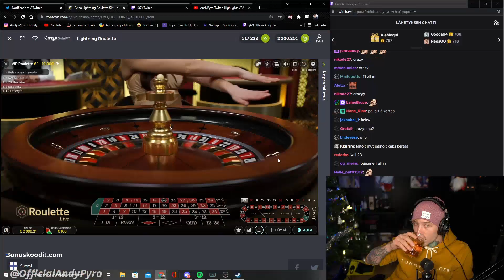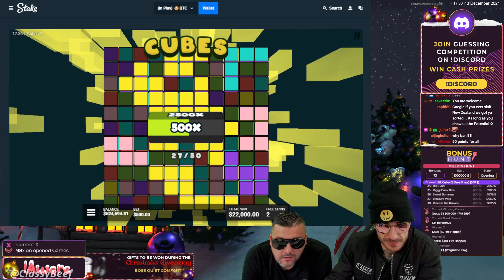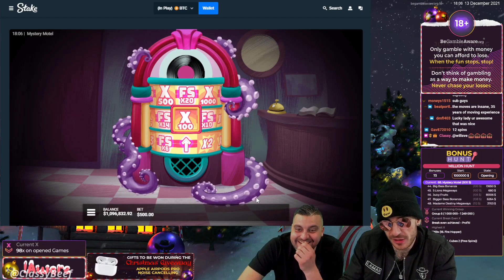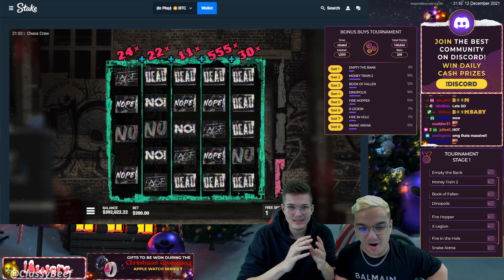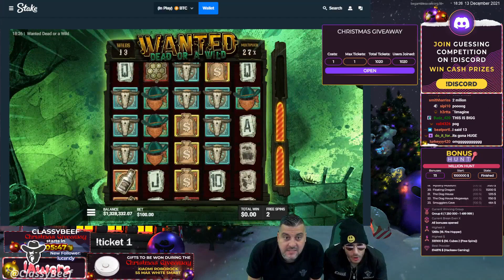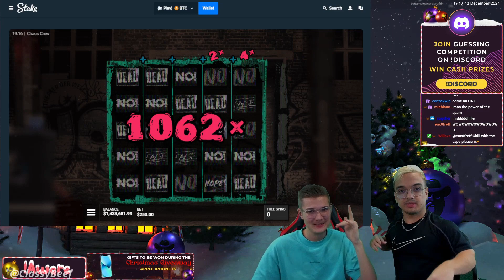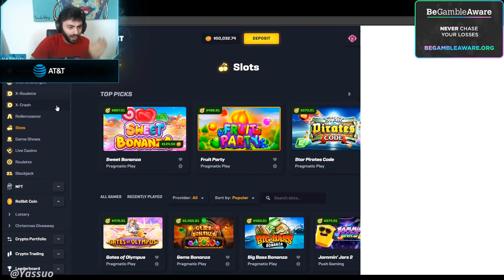Xposed, DeuceAce, ClassyBeef and more! - SLOTS WINS & CLIPS December 14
The best Rolls, Spins, Slots, Bonus Buys and Roulette wins ever from the most popular players and streamers on twitch.

== Attributions ==

Clips by:
00:00 Xposed - wtf
00:33 DeuceAce - 252k hit TOMBSTONE SUPER BONUS BO 419
01:33 ClassyBeef - bigwin wanted dead or wild Espen
02:08 OfficialAndyPyro - luckexe
02:33 ClassyBeef - Insane win CUBES 2 Georgi and Lamar
03:33 ClassyBeef - Amazing hit on Mystery Motel Lamar and Georgi
04:32 ClassyBeef - Huge win on chaos crew with Biggo and Fredrik
05:31 ClassyBeef - Beautiful Setup on Wanted Dead or a Wild Dead Lamar and Georgi
06:31 Xposed - OUT OF NOWHERE
07:31 Trainwreckstv - are you my
07:44 ClassyBeef - Insane Win Chaos Crew Biggo and Freddie
08:44 ClassyBeef - Nice hit on Doghouse Georgi Lamar
09:44 Yassuo - BJ Clueless